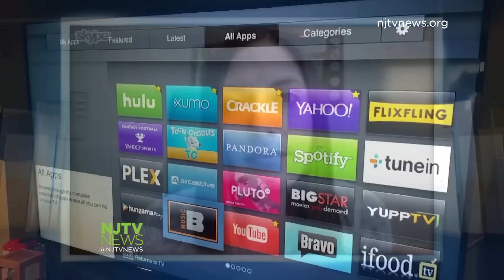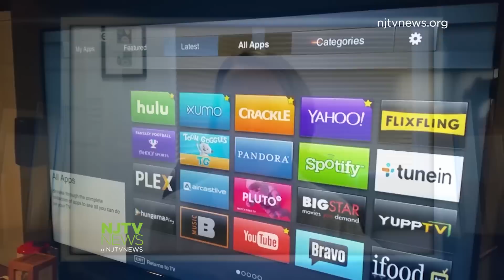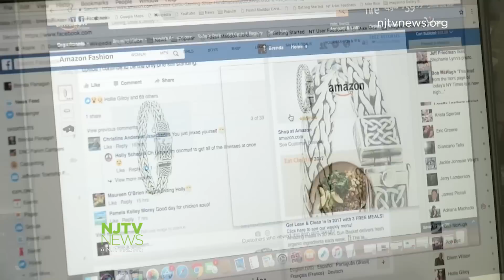Is Your Smart TV Tracking You?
VIZIO agreed to pay $2.5 million to settle federal and state allegations that the company secretly tracked customers and sold information to third party data collectors.